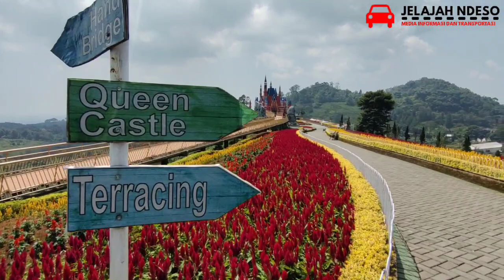Hari Ke 4 Trip Wisata NgeHits Di Bandung Jawa Barat